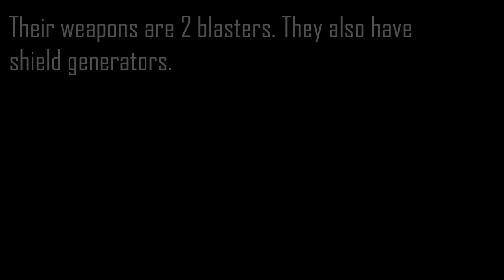Lego MOC #1 | Custom Droideka | Stop Motion Build Tutorial!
Hello There!
I would like to present you a MOC Lego Star Wars Droideka. I hope you like the stop motion showcase!